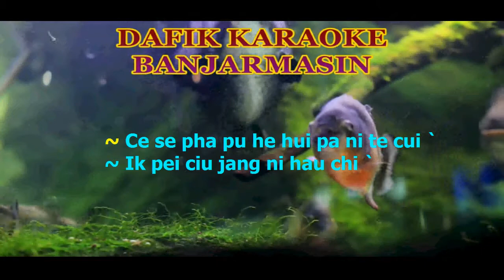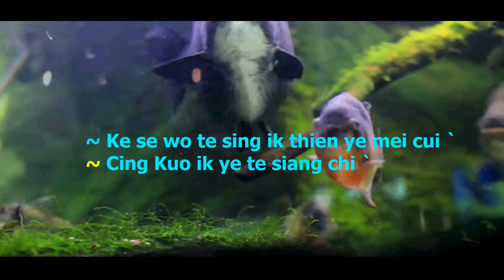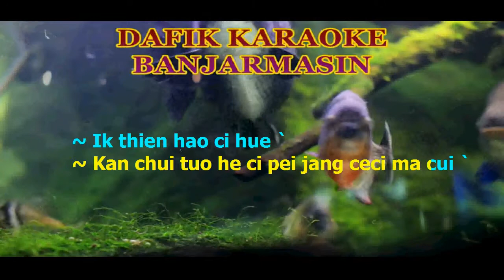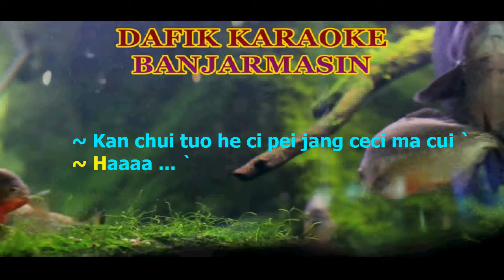Phei Ciu (Karaoke) Mandarin Song,nada Cowok/Male key D